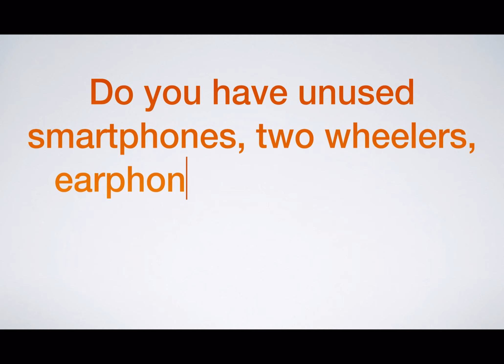ren teaser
ren official